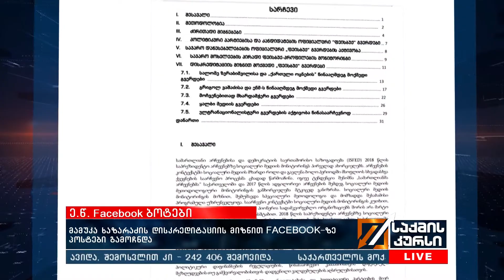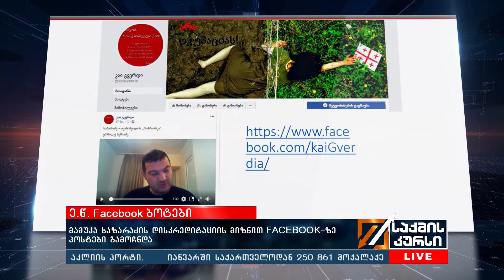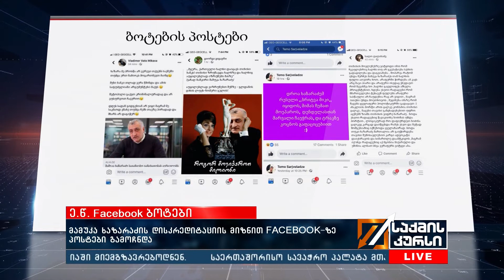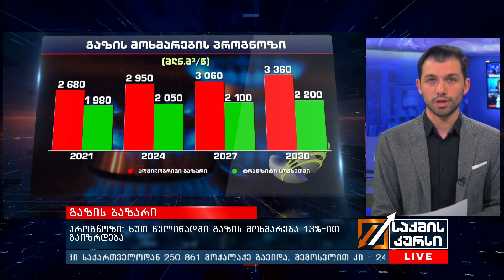საქმის კურსი - 18.02.2019_22:45 - გადაცემა სრულად